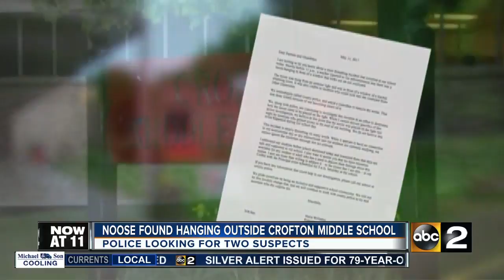Teacher discovers noose at Crofton Middle School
A teacher discovered a noose hanging in front of a window at Crofton Middle School Thursday morning. Anyone with information that could help investigators are asked to contact police or school administrators.